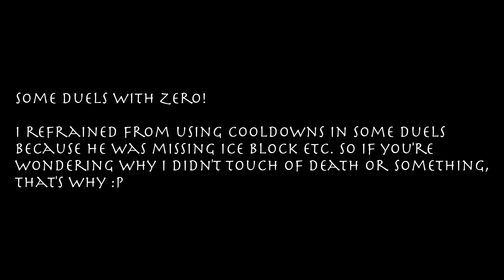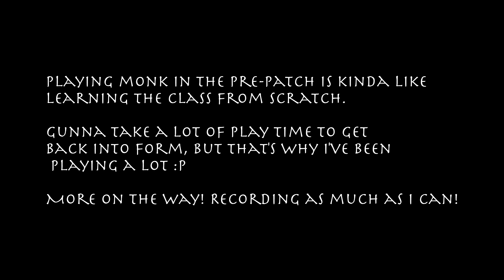Legion Pre-Patch - WW Monk PvP - Duels against Zero the Arcane Mage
Arcane Mages in Legion, a nightmare to catch as melee!

Some of the toughest duels I've had in a long time, however they're pretty even. It ends up being a matter of if you can use your mobility right, missing one roll can basically mean game over, so you gotta keep an eye out.

You can use Transcendence to counter their displacement, but it's hard to predict, however if they use 2 shimmers (basically an improved blink), the next teleport they'll use is a displacement, which you can keep track of and teleport back to, but I'm not at the level of awareness I used to be at, still learning my own class first and foremost :P

Been recording battlegrounds and skirmishes on the side too, not much interesting stuff in there, aside from a few cheeky environmental kills with Jade Lightning, but I'll be gathering those as the time passes, as well as duels, of course. Might get a series of duels against each class and see how that turns out.

Anywho, long description, hope you enjoy(ed) the video!

- Aerisk

Songs:

Aarre & Kedam - Joyride
Wallyson Sousa - Lovely